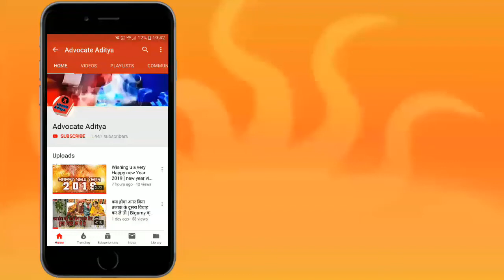हिन्दू विवाह अधिनियम 1955 के अनुशार विवाह विच्छेद के आधार | Divorce | Advocate Aditya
विडियो में आप को हिन्दू विवाह अधिनियम 1955  के अनुशार उन आधारों को बताया गया है जिनके आधार पर एक पति और पत्नी अपने वैवाहिक सम्बन्ध को समाप्त कर सकते है और divorce ले सकते है |
आशा करता हु आप को विडिओ पसंद आयेगा अगर video पसंद आये तो video को like कर दे और चैनल को  सस्क्राइब कर दे

धन्यबाद मित्रो .